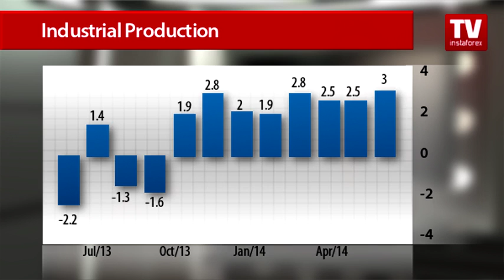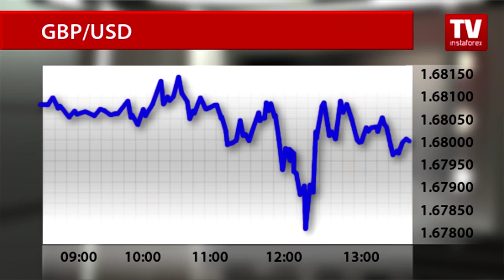UK industrial output hits 3-year high